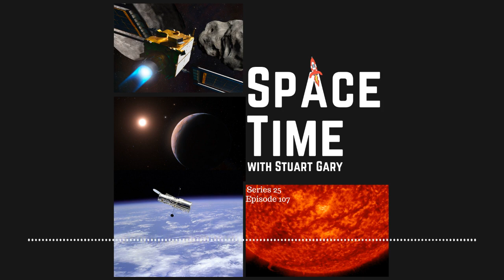Dimorphous grows a massive comet like impact debris tail | SpaceTime S25E107 | Space News Podcast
The Astronomy, Technology, and Space Science News Podcast.
*Dimorphous grows a massive comet like impact debris tail
The DART spacecraft’s impact into the asteroid Dimorphous has generated a massive comet like tail of dust and debris stretching back over ten thousand kilometres.
*Another planet around Proxima Centauri
The number of planets orbiting stars in the Sun’s neighbourhood keeps increasing.  The nearest star system to the Sun Alpha Centauri now has at least four candidate exoplanets orbiting in the triple star system.
*New plan to keep Hubble flying
NASA and SpaceX signed an agreement to look at developing a system to boost NASA’s Hubble Space Telescope up into a higher orbit using a manned dragon spacecraft.
*Sun getting more violent
A two hundred-thousand-kilometre-long filament of plasma erupting out from the surface of the Sun has triggered a powerful Coronal Mass Ejection.
The 2022 Nobel Prizes in Physics, Chemistry, and Medicine announced in Sweden.
Australia’s scramjet engine design selected for America’s new hypersonic attack cruise missile.
A new study shows petting cats and dogs is good for your brain and emotions.
Skeptics guide Halloween with Alexa

SpaceTime is an independently produced podcast (we are not funded by any government grants, big organisations or companies), and we’re working towards becoming a completely listener supported show...meaning we can do away with the commercials and sponsors. We figure the time can be much better spent on researching and producing stories for you, rather than having to chase sponsors to help us pay the bills.
That's where you come in. help us reach our first 1,000 subscribers...at that level the show becomes financially viable and bills can be paid without us breaking into a sweat every month. Every little bit helps...even if you could contribute just $1 per month. It all adds up.
By signing up and becoming a supporter at the $5 or more level, you get immediate access to over 280 commercial-free, double, and triple episode editions of SpaceTime plus extended interview bonus content. You also receive all new episodes on a Monday rather than having to wait the week out. Details at Supercast

Join the Space Time with Stuart Gary family to get access to commercial-free premium editions and exclusive bonus content: